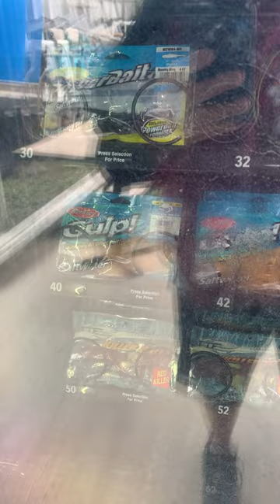Have You Ever Seen A Tackle Shop Vending Machine?!?!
Find the best fishing spots in YOUR area in 60 seconds or less